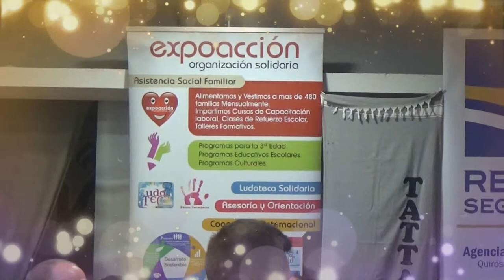Desfile La Vida Loca || Pase de Andre.preppy